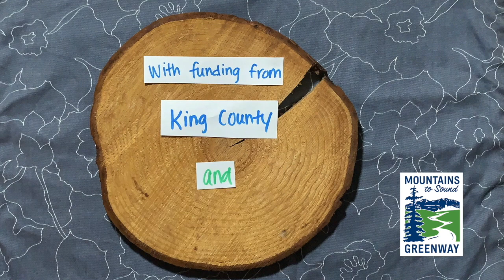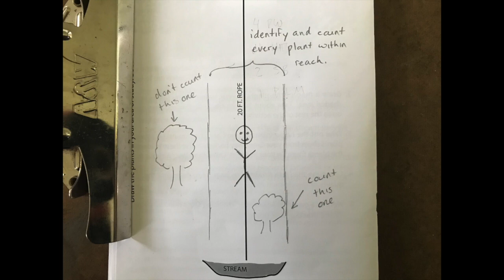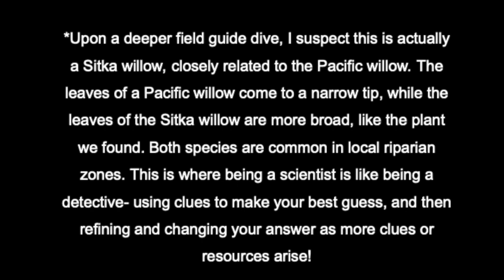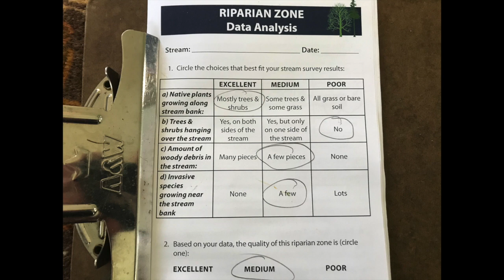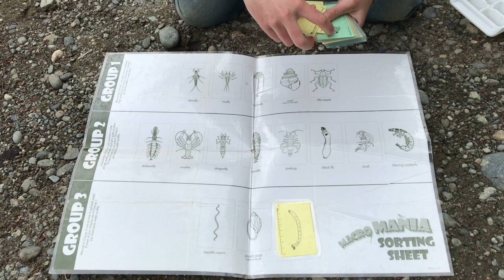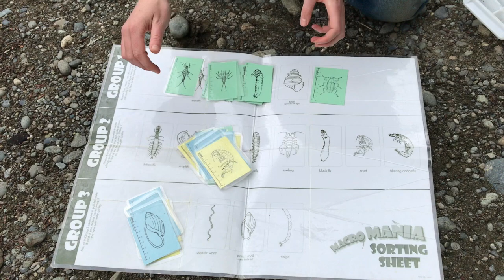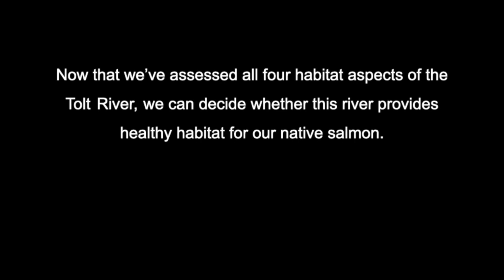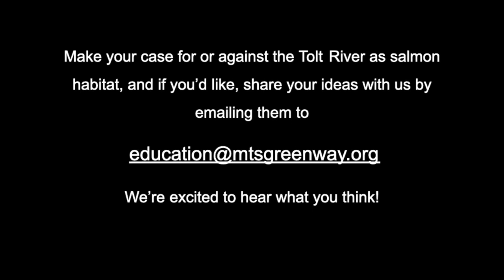Forests and Fins Virtual Field Trip for Classrooms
Join our Greenway Educator on a virtual salmon stream survey of the Tolt River in Carnation, WA! Learn about how to assess a stream's vegetation, geology, chemistry, and aquatic life to determine whether it can provide healthy habitat for Pacific Northwest salmon species.
We start with a brief overview of the trip. To skip ahead to a particular part of the stream survey:

Riparian zone assessment begins at 3:06
Steam channel study begins at 14:49
Macroinvertebrate sampling begins at 24:03
Water chemistry begins at 31:53